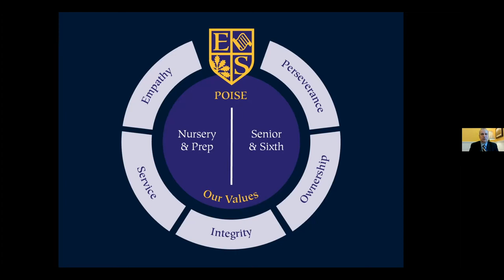Meet the Heads - Eaton Square Upper School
A very warm welcome to The Lyceum School’s annual Meet the Heads event that took place in March 2021 virtually. The event is designed for parents to get more of a feel for different Senior Schools as they approach the 11+ transitional period. Our best advice for parents is to try and find the school that is best suited to their child and to have an open mind.

Due to our central London location, Lyceum children tend to apply to a lot of different schools, across the capital and beyond. Our recent Year 6 cohort with 12 pupils received an incredible 47 offers, 6 scholarships from 26 different schools.

A big thank you to Mr Sebastian Hepher, Principal of Eaton Square Upper School for attending. You can get in touch via their school website